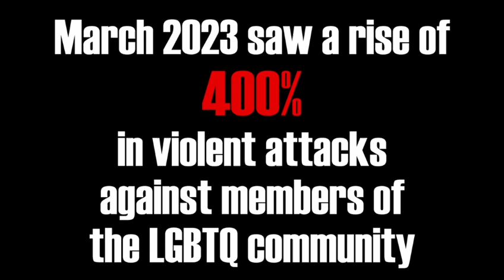Coalition member inflammatory rhetoric against the LGBTQ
❗ The judicial overhaul jeopardizes human rights, particularly for women, LGBTQ individuals, and minorities. Over 32 bills seek to restrict and curtail their rights while fostering religious oppression. Disturbingly, certain coalition members have targeted the LGBTQ community, comparing them unfavorably to extremist groups like ISIS, Hezbollah, and Hamas, or suggesting that they are a greater threat than having no IDF to defend Israel. This hostile rhetoric has contributed to an increase in violence against LGBTQ individuals.

🎥 Credit: YallaTikva Free People in Our Land
🙏🏻 Translated and captioned by volunteers from USA for Israeli Democracy